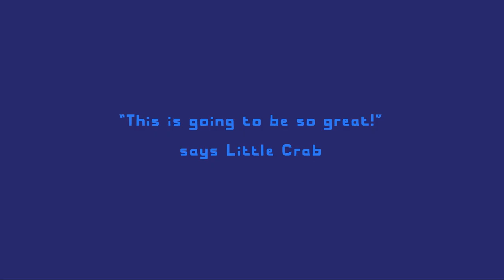Don't Worry, Little Crab by Chris Haughton, Book Trailer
Don't Worry, Little Crab
by Chris Haughton

Little Crab and Very Big Crab live in a tiny rock pool near the sea. Today they’re going for a dip in the big ocean. “This is going to be so great,” says Little Crab, splish-splashing and squelch-squelching along, all the way to the very edge. Then comes a first glance down at the waves. WHOOSH! Maybe it’s better if they don’t go in? With vivid colors, bold shapes, and his trademark visual humor, Chris Haughton shows that sometimes a gentle “don’t worry, I’m here” can keep tentative little crabs sidestepping ahead — and help them discover the brilliant worlds that await when they take the plunge.

From the award-winning creator of Shh! We Have a Plan comes a vibrantly colorful story about mustering the courage to try something new.